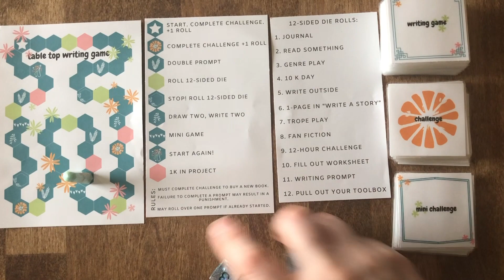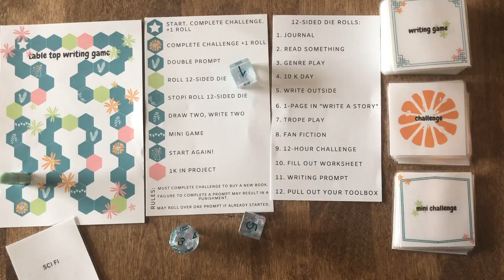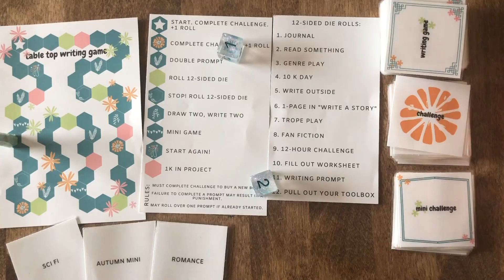June Tabletop Writing Game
This month wasn’t that bad to me. It surely is prompting me to do what I already know I must, write more often. I’d love to rebuild some habits and get back to writing every day.

ABOUT ME:
Wife, mother, editor, and a bit of an awkward author, Alisha Costanzo writes about bloodsuckers, shifters, magic, and otherworldly things.

​She also loves to combine conspiracy theories with her obsessions: cooking, coffee, and pop-culture monsters.

ABOUT AUTUMN:
Autumn Lishky is a quiet, little woman with a big, loud imagination, and a dirty one at that.  Living in the Oklahoma City area, she has worked various jobs from pizza delivery girl to night host at a funeral home, but no matter the nature of her income, she is always lost in a world of fantastic sex.